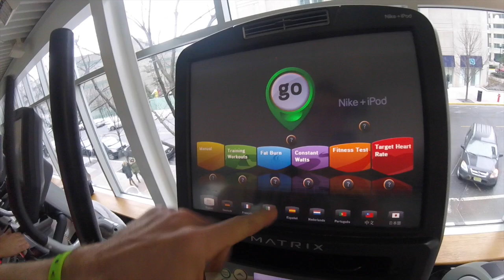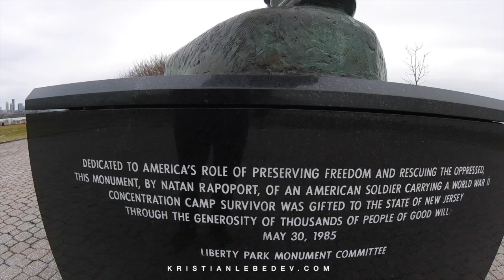На пути к Arnold Classic 2016 часть 4 Kristian Lebedev в USA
Winner PSC in Arnold Classic 2015,
Winner 2014 , London World cup